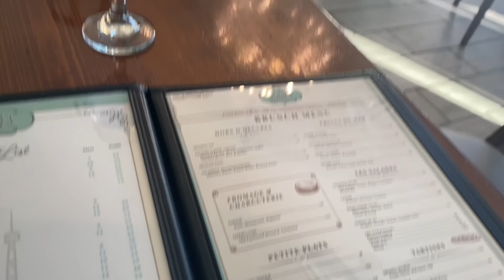My first founders Day Vlog|AKA💕💚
Hey babes, this week was everything! My first founders day was lit!! I worked really hard planning everything for me and my Ls's to have a great time and I wanted to share our experience with you all! Everyone wish my sisters and I a happy founders day and flood the comments with pink and green hearts! Cheers to 114 years of service to all mankind!! And that's on Ethel baby

~Sorry if the quality is a little crappy working on getting a better camera!~